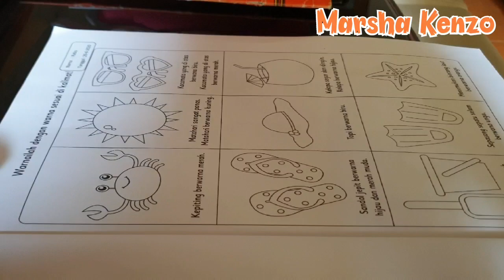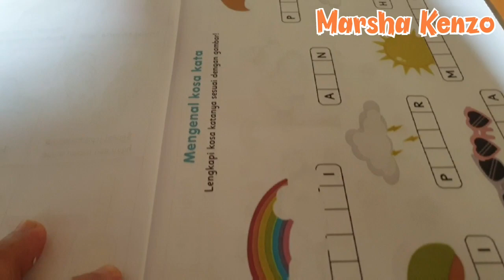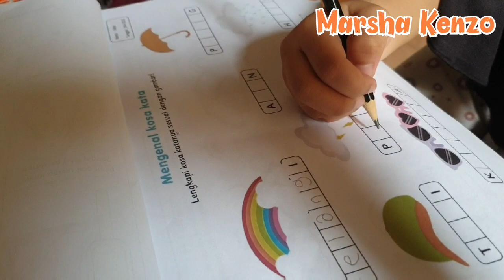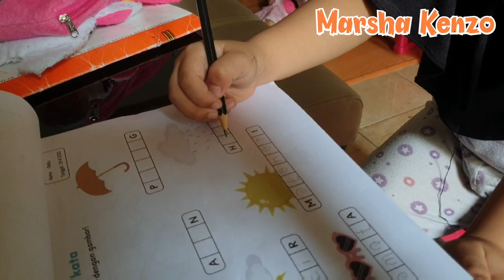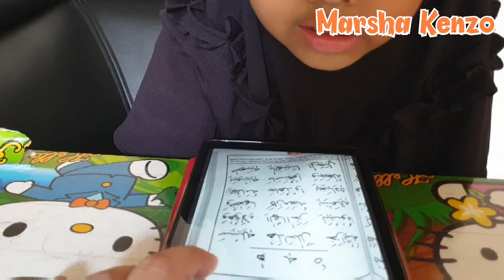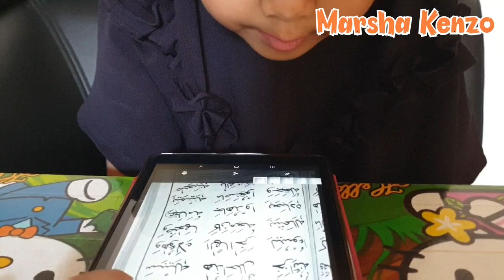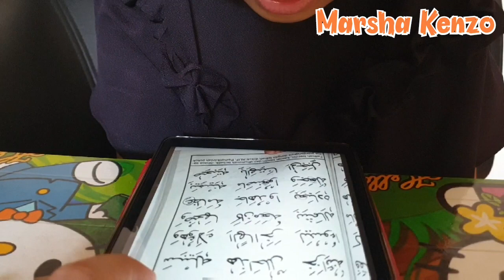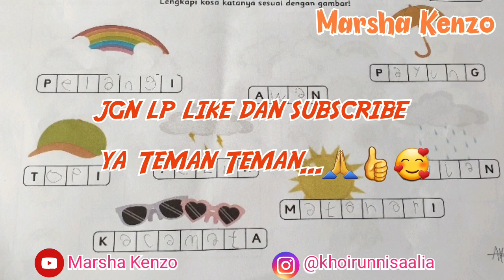Puasa Ramadhan 2020 | Stay @Home | Pertama kali Puasa Sehari Full 👍🥰 | Maaf Temen2 Telat Upload🙏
Assalamualaikum...
Hai Teman Teman... hari ini marsha upload video marsha puasa ramadhan tahun 2020 pertama kalinya puasa seharian full lho teman2.  Marsha hebat bgt. Jd mama papa sebenernya di tahun 2020 ini mengajarkan marsha untuk puasa sampai adzan ashar dl... krn tahun 2019 kmrn usia marsha 5th latihan puasa sampe adzan dzuhur... jd di tahun ini 6th puasa sampai ashar... ternyata di pertengahan bulan puasa tepatnya hari ke 15 ramadhan marsha minta puasa seharian full sampai maghrib. Awalnya mama papa takut marsha gak kuat. Atau gmn. Tapi alhamdulillah bgt marsha kuat lho teman2  15 hari terakhir puasa full seharian... yuk langsung lihat video marsha kegiatan selama puasa ramadhan 2020 stay at home ini...jgn lp like dan subscribe ya Teman Teman... Terimakasih...👍🥰🙏
Wassalamualaikum...